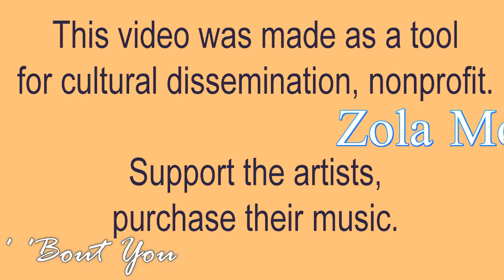Zola Moon - Talkin' 'Bout You (Welcome To Mississippi)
Según su propio website, Zola Moon "es la potencia y la reina de la música de raíz americana actual y el blues / blues-rock. Sus actuaciones en vivo incendiarias y sin límites son famosas. Es una compositora prolífica y sus CD se componen casi en su totalidad de sus propias composiciones originales. Zola ha aparecido y actuado con Albert Collins, Etta James, Linda Hopkins, Albert King, Big Mama Thornton, Al Kooper y Eric Burdon, entre otros. Zola es una de las pocas artistas de blues a las que se les ha pedido que actúen en el Festival de Jazz de Playboy (donde su recepción por parte del público fue fenomenal)". La canción Talkin' 'Bout You aparece en el recopilatorio de varios artistas Welcome to Mississippi de 2020 aunque el tema salió en el disco de Zola Moon de 2003 llamado "Tales of Love and Desperation" y está compuesta por Deborah Jean Vidan.